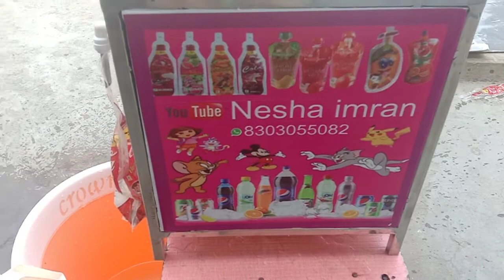Shape bottle pouch juice liquid milk syrup oil filling machine 8303055082